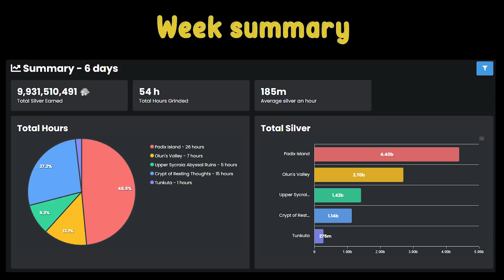The Ghillie Striker - Week 55 - Orzeca Striker - 2 right lungs in 2 hours - 54h merchant ring grind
I could be live right now !

The Ghillie Striker - Grinding Series

Hi everybody !

Got 2 right lungs in 2 hours

Thanks a lot guys, our community is growing everyday and I'm receiving wholesome comments that motivates me a lot to keep going.

Don't hesitate to give advices and to tell things you'd like to see in the future !

Ask me anything I'll answer any comment.

Thanks a lot to my guildy for the intro music you can find him